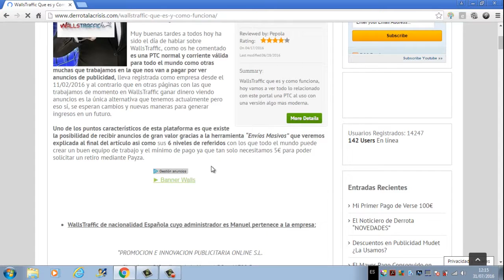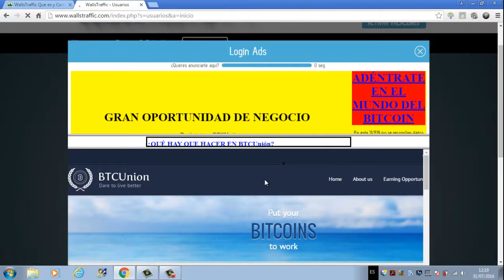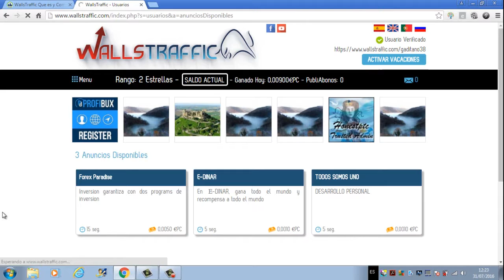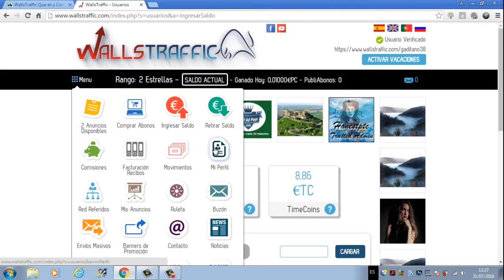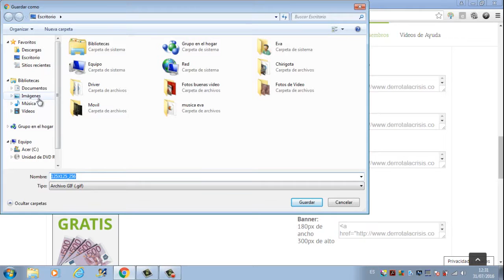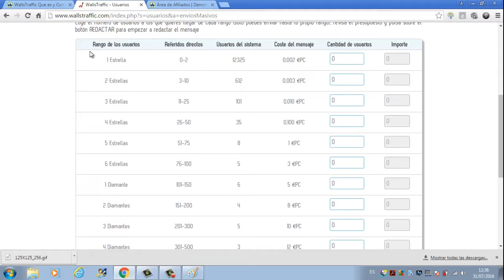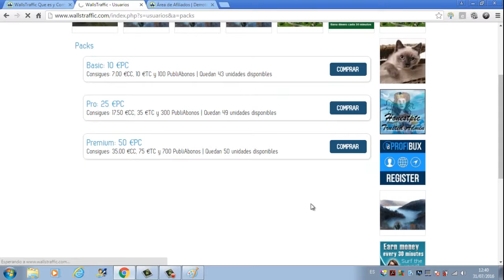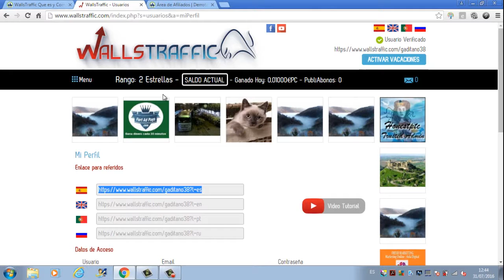Explicacion Completa de como Ganar Dinero Gratis en WallsTraffic| WallsTraffic en Derrota la Crisis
Hola amigos, hoy vamos con otra página con la que ganar dinero por Internet ya que como bien sabéis en Derrota la Crisis tenemos unas cuantas y debemos conocer y trabajar en todas ellas.

La web que os enseño hoy es una PTC que ha salido este año 2016 y que si sigue haciendo las cosas como hasta ahora podrá ser una de las grandes.. pero eso si, se necesita tiempo, trabajo, constancia y que el dueño no se relaje que eso es muy importante.

En el vídeo doy un repaso por toda la web para que no tengáis dudas acerca de nada, creo que no me dejo nada por comentar pero como ya sabéis cualquier duda por aquí me tenéis para lo que sea, ok?

Pues nada compañeros, sobretodo registraros correctamente, verificar la cuenta y poner vuestro link en Derrota la Crisis que si termina siendo una PTC de las buenas con sus 6 niveles de referidos se pueden hacer grandes cosas la verdad.

Un saludo amigos y nos vemos en próximos vídeos.